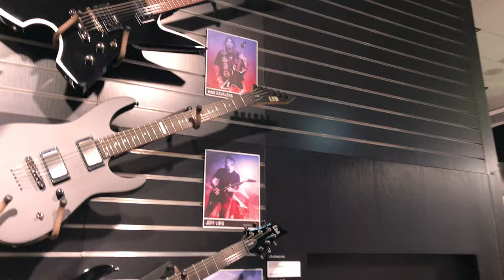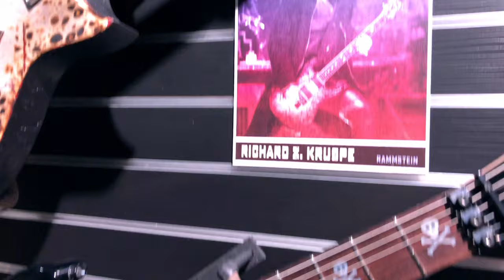ESP Guitars & Basses + ENGL Amps + Takamine NAMM 2019